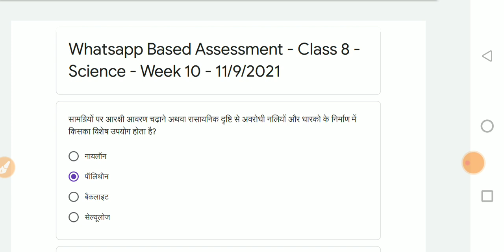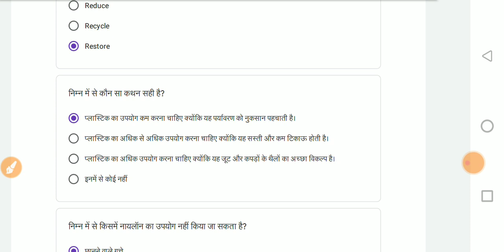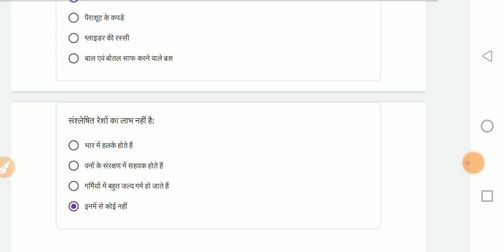Class 8 science/vigyan क्विज Whatsapp Quiz Answer| Week-10 11/9/2021 | class 8 विज्ञान conve quiz